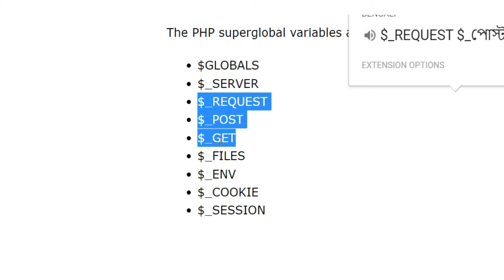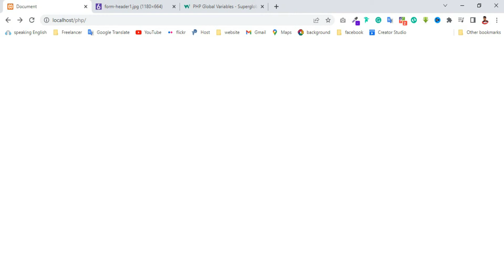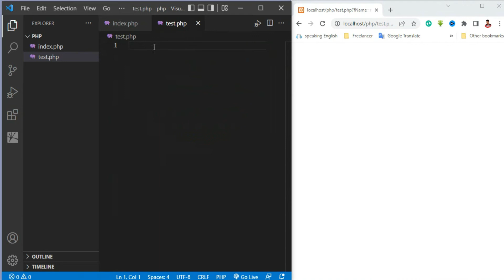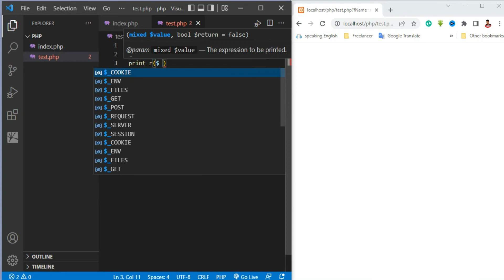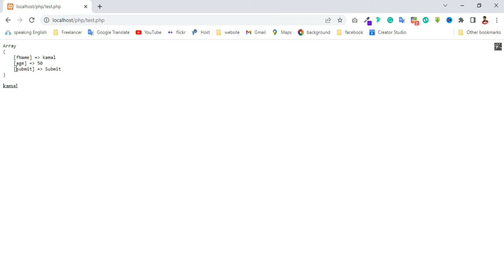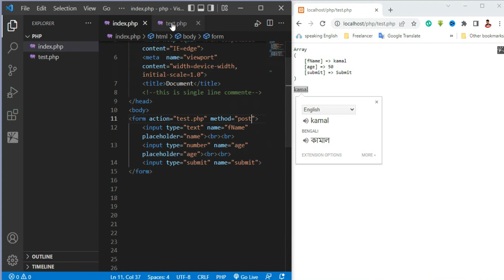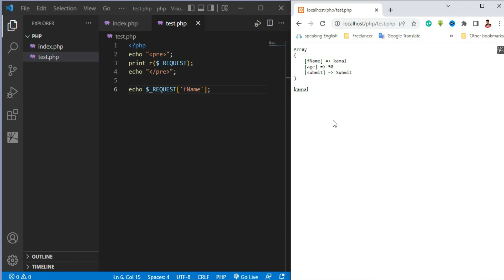PHP $ POST$ GET$ REQUEST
| | | ধন্যবাদ সকলকে | | |